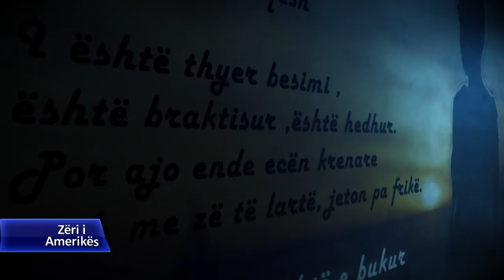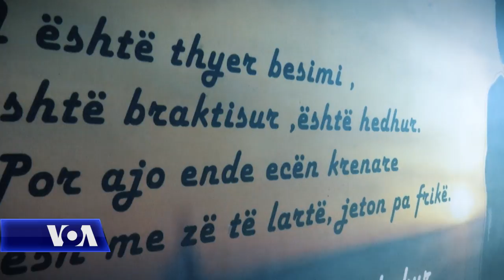Rrëfimi i një viktime të dhunës në familje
Dhuna ndaj grave është një nga fenomenet me të rënda me cilin përballet sot shoqëria shqiptare. Ajo është e përhapur në të gjitha format e saj. Por denoncimet më së shumti vijnë nga gratë dhe vajzat që provojnë dhunë fizike në familje. Sipas statistikave zyrtare vetëm një në dhjetë gra arrijnë të kryejnë denoncime për dhunë në polici dhe kjo vjen pas një kohe të gjatë të ushtrimit të dhunës mbi to. Në një dëshmi ekskluzive për Zërin e Amerikës një nënë e dhunuar, e marrë në mbrojtje nga strukturat e shtetit, thotë se vendosi të denoncojë  bashkëshortin kur ai ushtroi dhunë edhe mbi fëmijën. Ajo rrëfen se hapi më i vështirë për të ishte ai drejt komisaritatit të policisë. Me gruan e dhunuar bisedoi gazetarja Mimoza Picari. Për arsye sigurie, identiteti i saj nuk mund të bëhet i ditur.